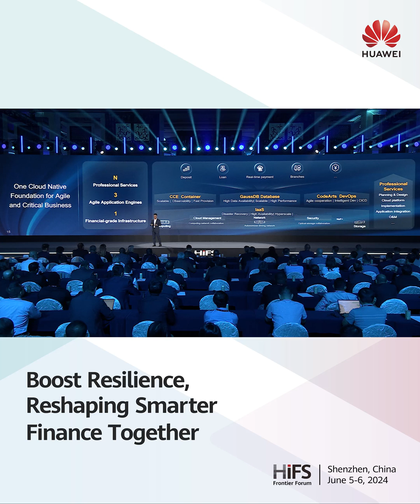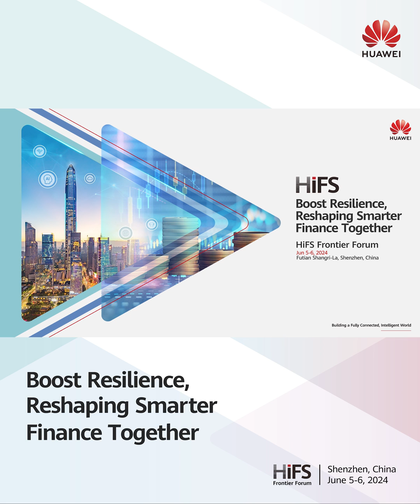Boosting Resilience in Digital Finance: Jason Cao at HiFS Frontier Forum 2024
At the HuaweiHiFS Frontier Forum 2024, Jason Cao, CEO of Huawei Digital Finance BU, shared insights on resilient IT infrastructure, hybrid cloud modernization, and AI efficiency to accelerate the digital and intelligent transformation of the financial industry. Learn how we support 3,600+ financial customers in 60+ countries